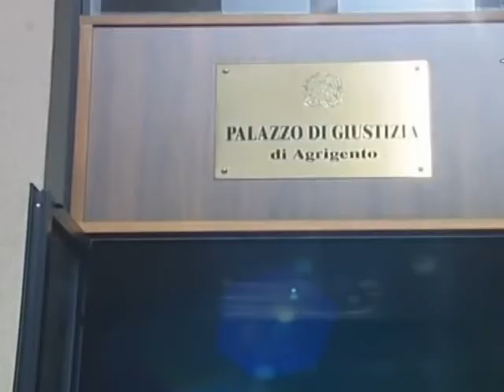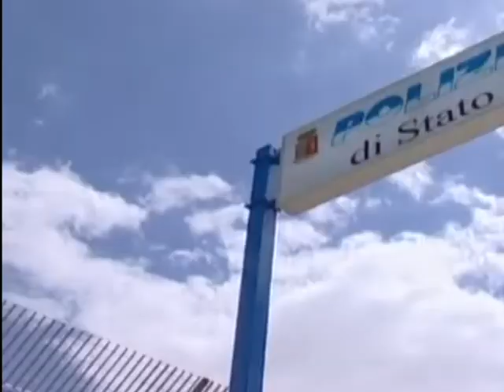ABUSI SU MINORI, IN MANETTE UNA DONNA LICATESE 23 07 2015